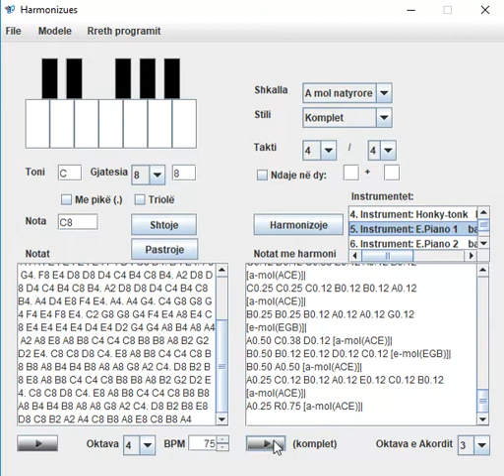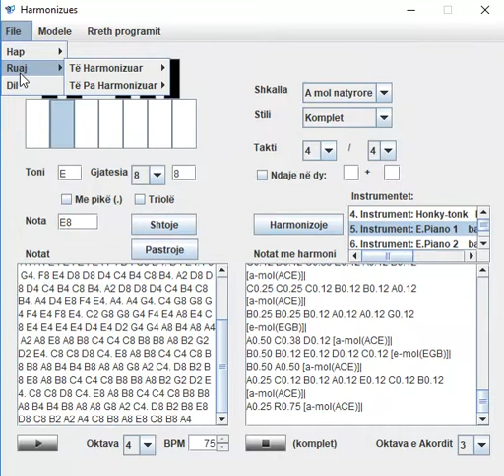Softueri Harmonizuesi — Të dua ty (Soni Malaj)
"Harmonizuesi" është program në Java (punuar me NetBeans) që e harmonizon një vijë muzikore. Programit i jepen notat e melodisë, tonaliteti dhe takti, dhe programi i gjeneron akordet për atë melodi. Versioni aktual e ka të integruar luajtjen në instrumente MIDI të punuar nga Isah Bllaca. Kjo mund të shihet edhe si hyrje në programimin e sintesajzerit.